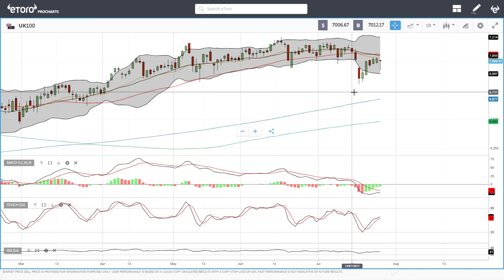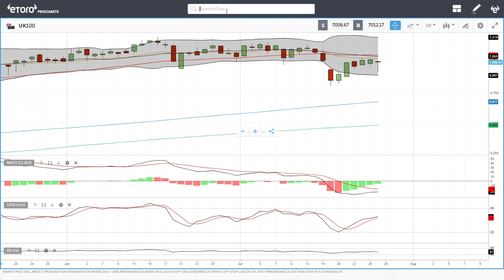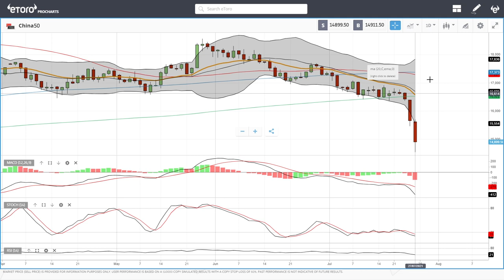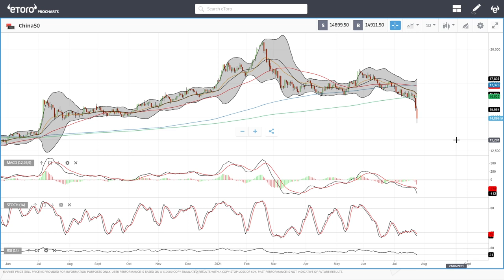S&P500, DJ30, Nasdaq, DAX, FTSE, China50 forecast for July 28, 2021